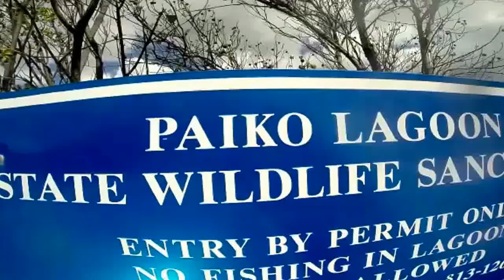Oyeeee! Desde Hawaii! Por Virchu!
Nuestra hermosa fan Virchu Yaboski nos regale un seductor Oyeeee, desde Hawaii!
Gracias Virchu!